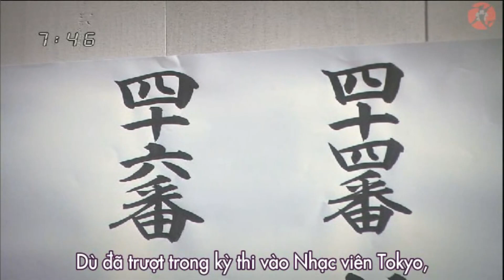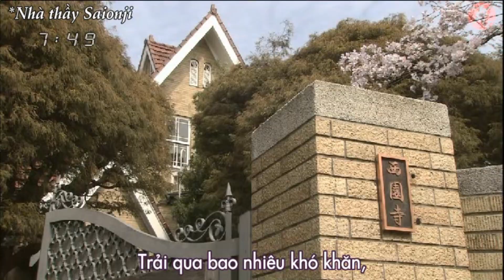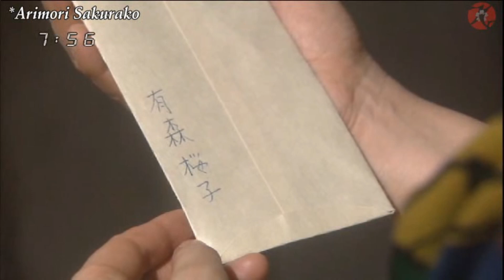Junjou Kirari Trái tim trong sáng Vietsub HD Ep 37